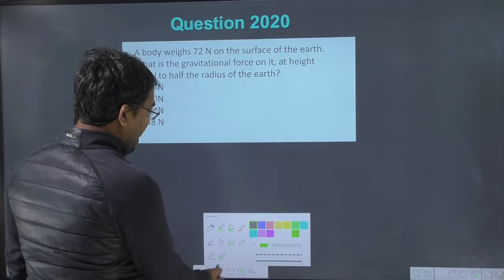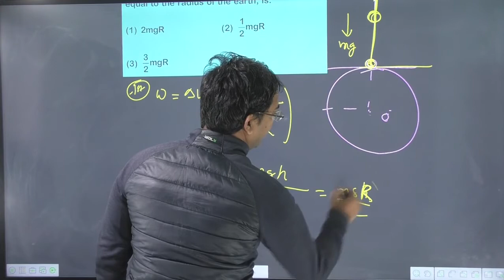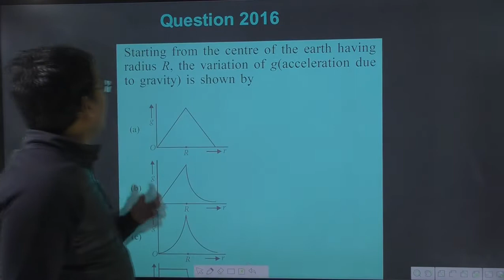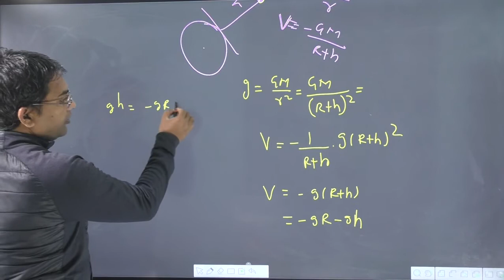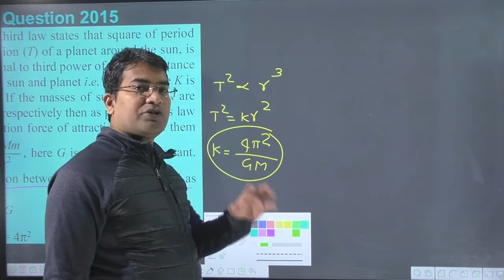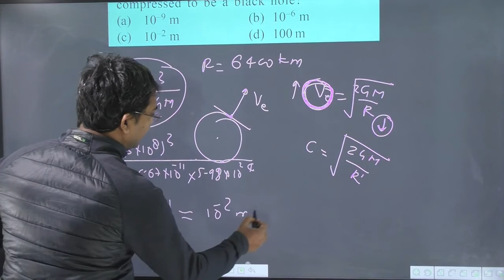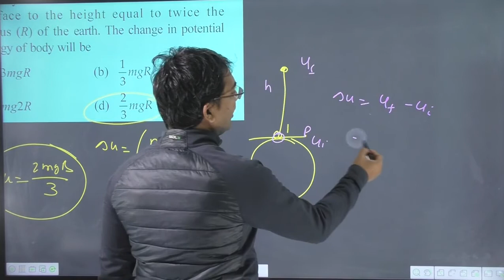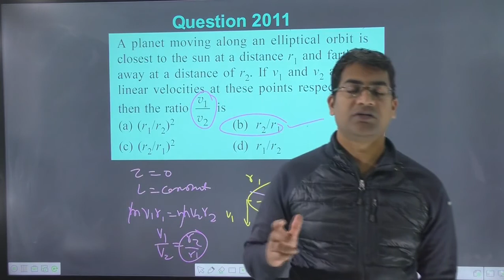Lecture-01 | neet questions on gravitation | previous year neet questions on gravitation